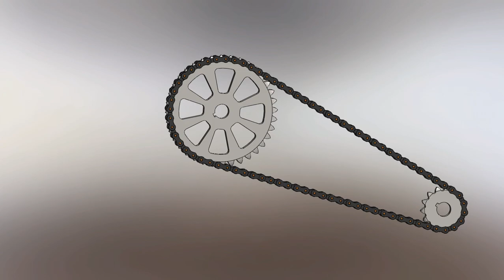Satisfying Orthotic Simulation (Part 1): Chain & Sprockets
The motor is assumed to be attached to a smaller sprocket to exert centrifugal force on the larger sprocket. This simulation shows one of the parts of the KAFO device for lower limb rehabilitation.